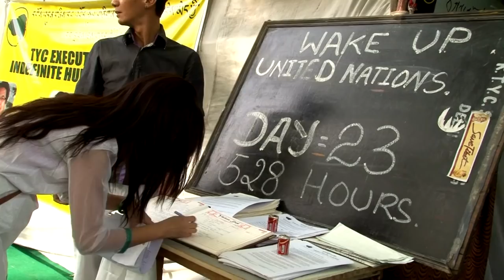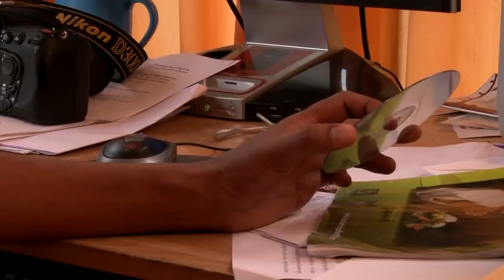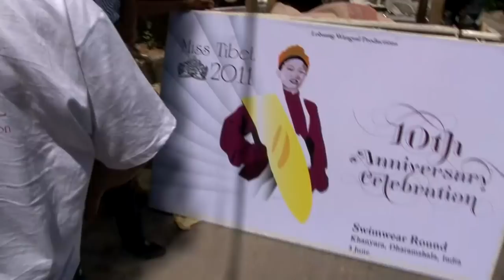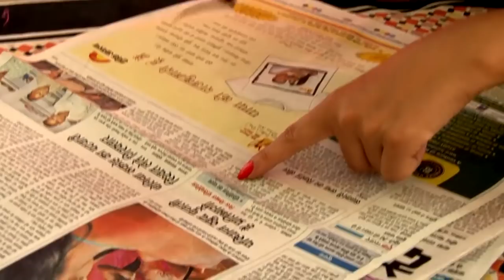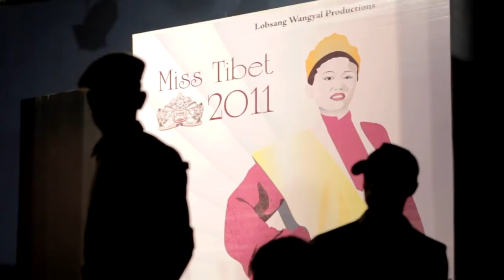Beauty and Bravery: Who Will Be Crowned Miss Tibet? (Pageant Documentary)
The popular Miss Tibet beauty pageant claims to give women a platform to highlight Tibetan issues, drawing attention to the plight of its people as well as the brilliance of the lifestyle and culture.